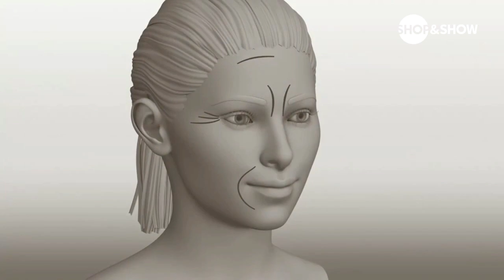«Абсолютная красота»Mingju с жемчужной пудрой, восстанавливающий набор 3в1.«Shop and Show» (Красота)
[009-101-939] «Абсолютная красота» Mingju с жемчужной пудрой, восстанавливающий набор 3 в 1
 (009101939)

Давайте дружить ;)